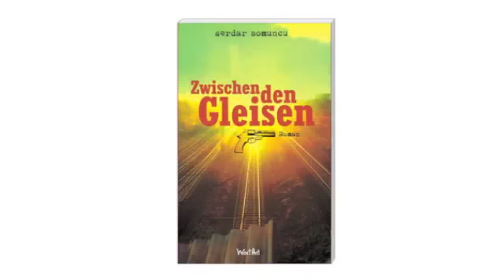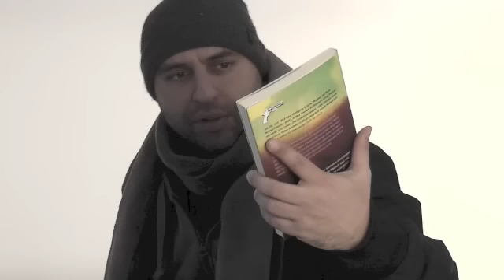Serdar Somuncu "Zwischen den Gleisen"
Deutsch-deutsche Liebesgeschichte im Wechsel der Systeme. Der Autor und Kabarettist Serdar Somuncu hat einen Roman über die Beziehung zweier RAF-Terroristen geschrieben.
"Zwischen den Gleisen" ab Frühjahr 2012 im Handel erhältlich!